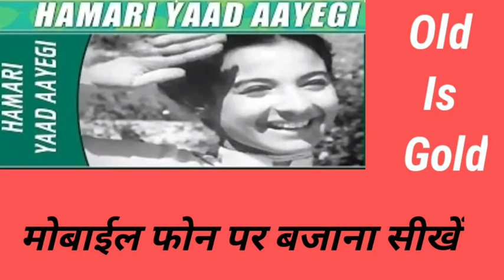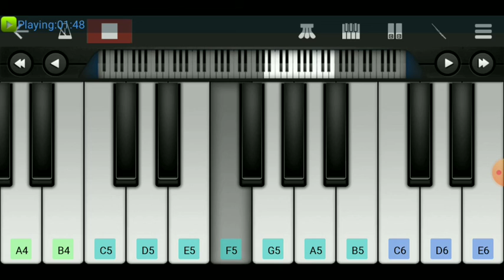Kabhi Tanhaiyon Me yun Hamari Yad Aayegi / musicbaba / Piano Tutorial / Walk Band Cover